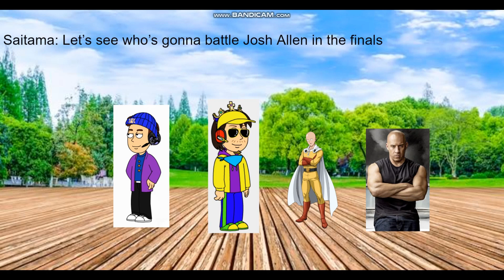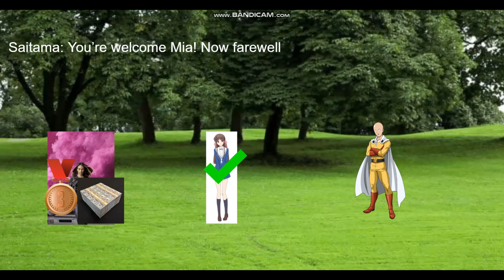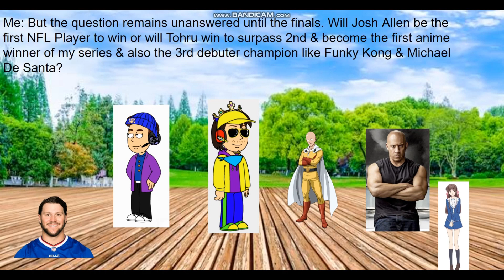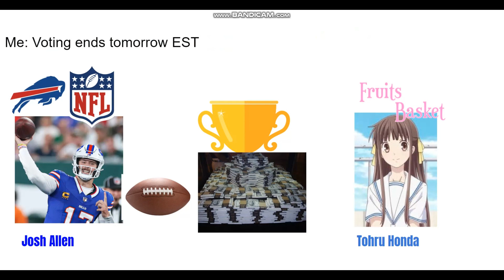Character Elimination Season 16 Episode 23: NFL Quarterback Vs Anime Student (VOTING CLOSRD)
Vote 4 someone to win this shit for the 16th time already!